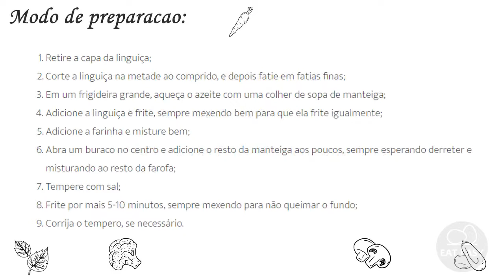Farofa de linguica na manteiga